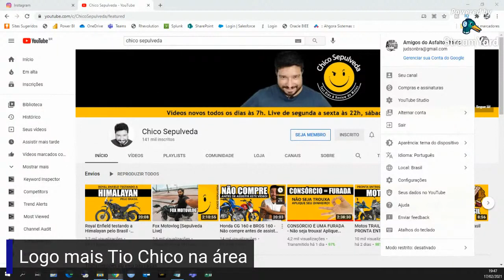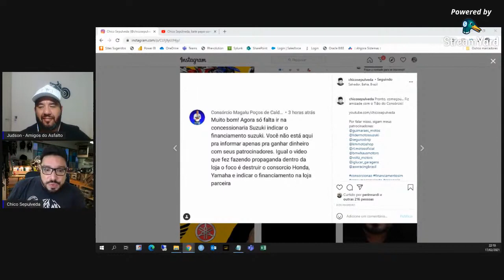Entrevista que participei no canal Amigos do Asfalto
Tive um papo muito descontraído com o querido Judson do canal Amigos do Asfalto, gostei tanto que a live passou do tempo previsto.

Voltz Motors
Recife: Av. Eng. Domingos Ferreira, 2379 - Pina, Recife - PE
São Paulo: Av. Nove de Julho, 3952 - Jardim Paulista, São Paulo - SP

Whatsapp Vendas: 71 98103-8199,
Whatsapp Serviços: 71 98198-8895